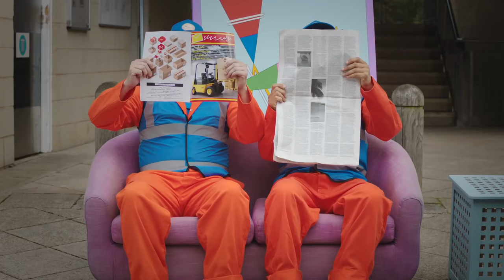Twirlywoos | Big Twirlywoos Clips Compilation 2! | Best Moments | Fun Learnings for kids